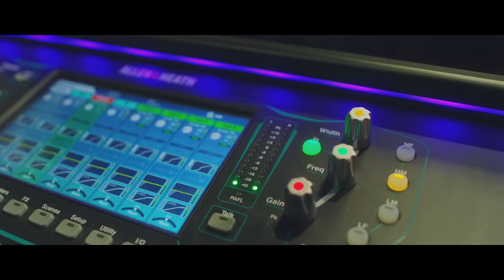You In? | 2022 Schedule Release | Jacksonville Jaguars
The stage is set and the time is now. Are you in?